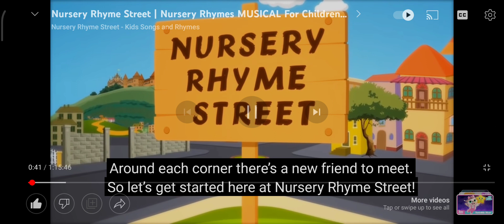Nursery Rhymes Street Musical